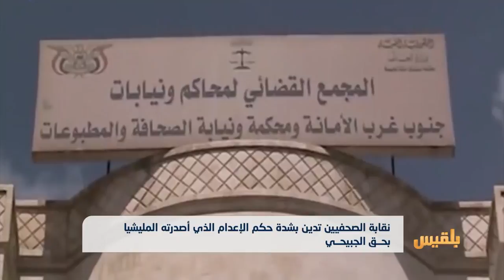أحكام الإعدام تطال صحفيو اليمن | تقرير: محمد اللطيفي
أحكام الإعدام تطال صحفيي اليمن | تقرير: محمد اللطيفي

الصحفي يحي الجبيحي يصدر بحقه من قبل المليشيا حكم إعدام